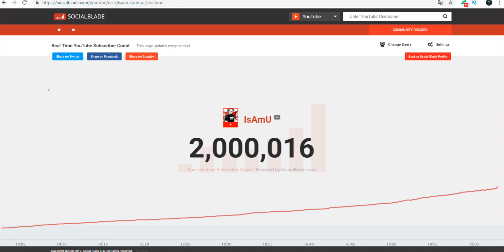Isamu wbija 2 miliony subskrybcji